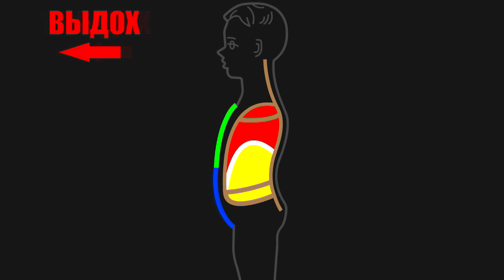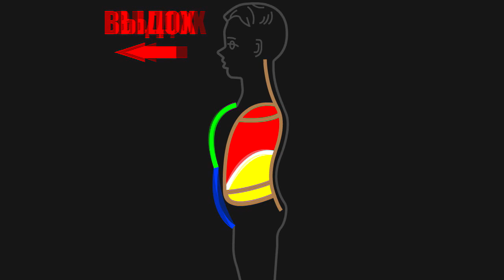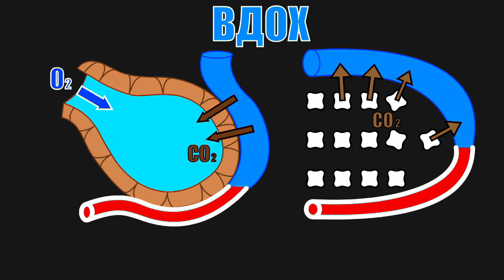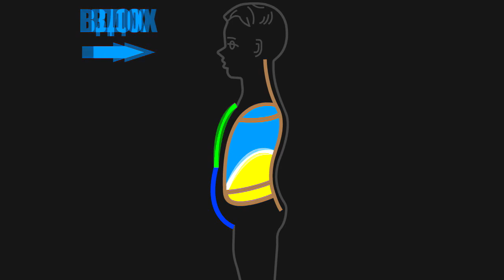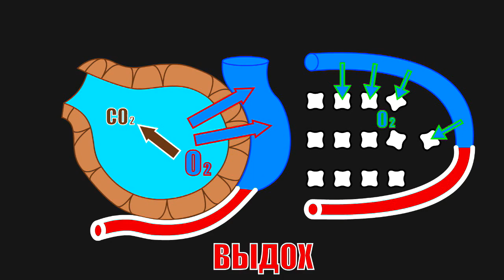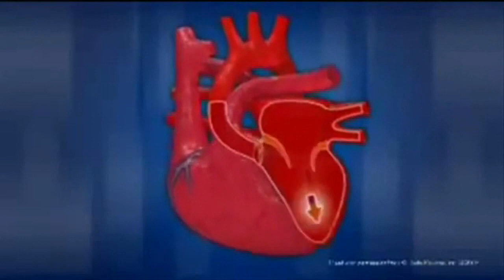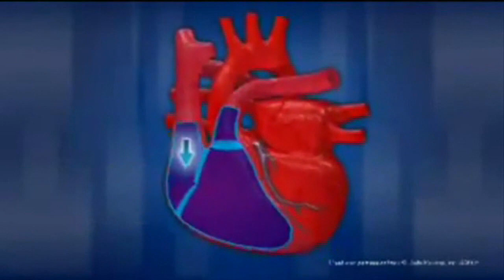Зрение. Мухаммад. Ля Или Я А Ил Ал Ла Ах! Бесконечная Жизнь!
Мантра мусульман Ля Или Я А Ил Ал Ла Ах!

Пою мантру громко и на весь ВДОХ по 8 ударов  Сердца. И на весь ВЫДОХ тоже по 8 ударов Сердца.
моей ТЕОРИИ КРОВООБРАЩЕНИЯ диафрагма качает и воздух, и КРОВЬ, и лимфу!

Сердце регулирует направление крови при вдохе к ЛЁГКИМ, а при выдохе от лёгких по сосудам ВЫСОКОГО давления через левую половину сердца!
Если в течение суток человек будет так петь и на вдохе, и на выдохе не менее 90 минут - Жизнь станет БЕСКОНЕЧНОЙ!